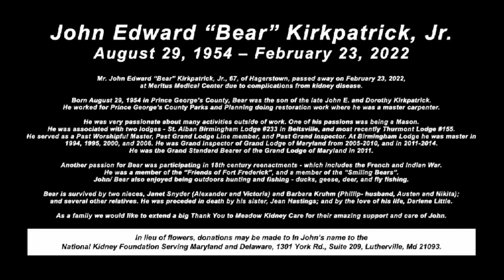John Edward “Bear” Kirkpatrick, Jr. Celebration of Life Service - March 26, 2022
The Celebration of Life Service for John Edward “Bear” Kirkpatrick, Jr. was held on Saturday, March 26 at 2 p.m. at Brook Hill United Methodist Church. There was a reception immediately following the service in Brook Hill’s life activities center.